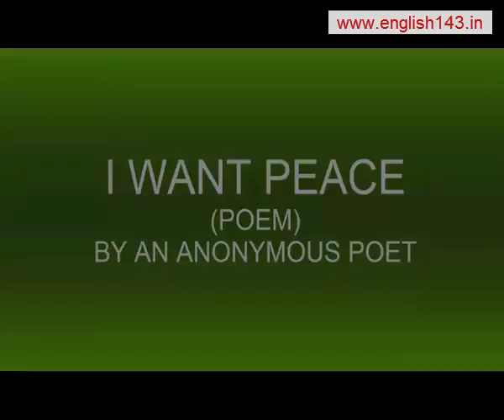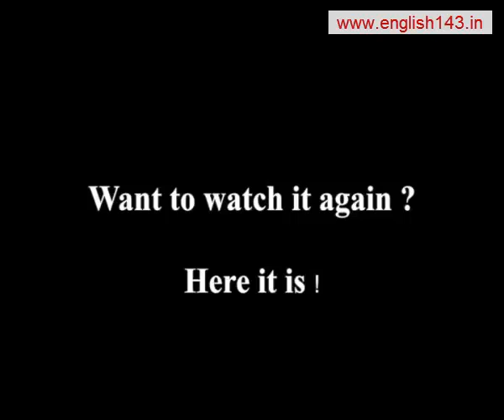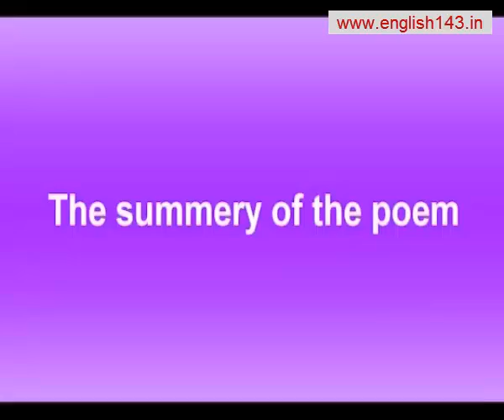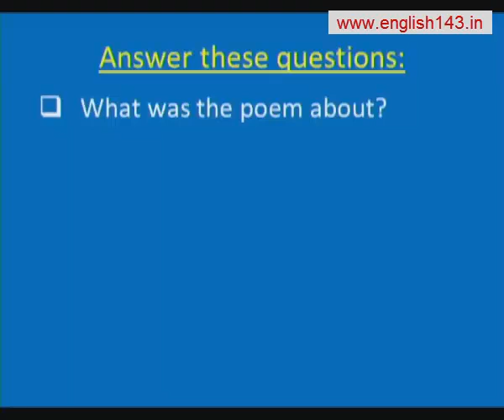I want peace poem for 6th class English (peace and harmony)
I want peace poem performance by children of ZPHS Satharam
This poem is tuned by Ms. Maanvi (Teacher). Thank you mam.